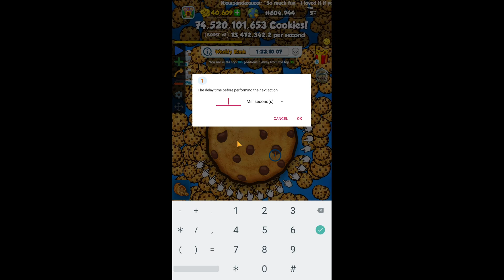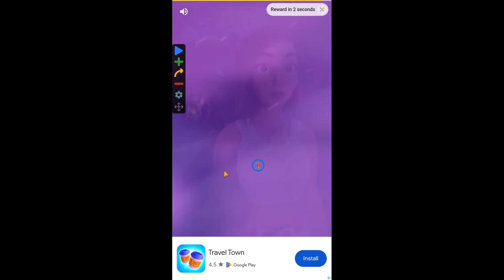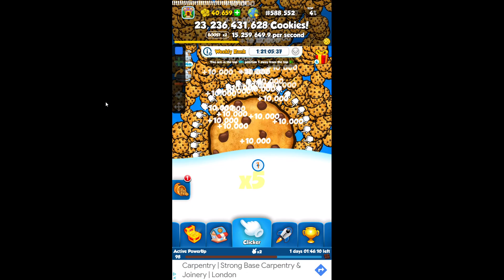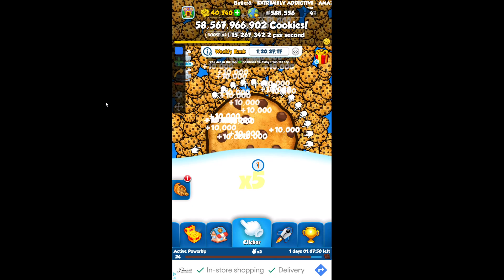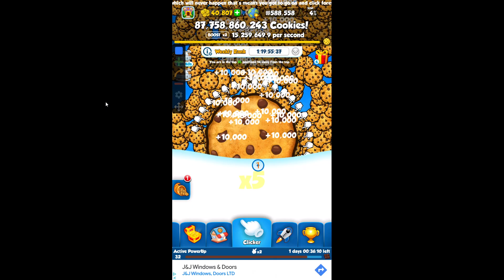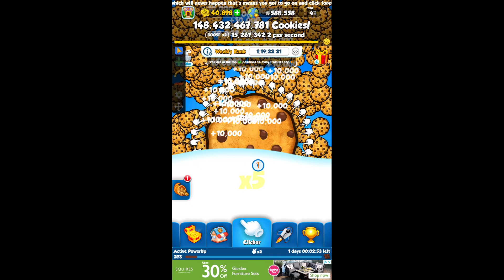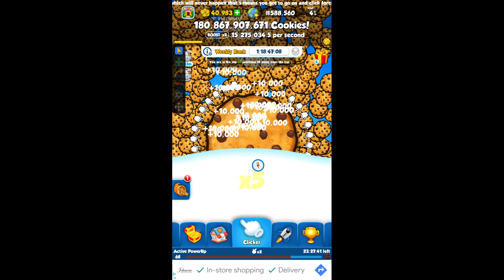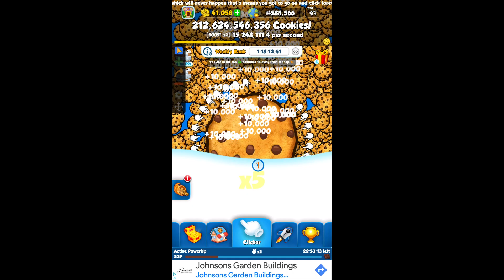I PUT AN AUTO CLICKER ON COOKIE CLICKER FOR 4 HOURS & 5 MINUTES